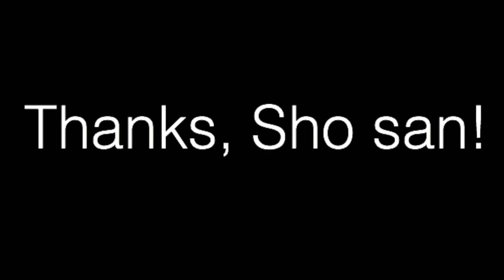Sho's tips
Sho Sato from Media Create